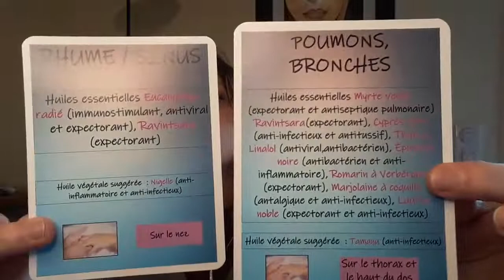Le Ravintsara. Une huile essentielle anti-virus